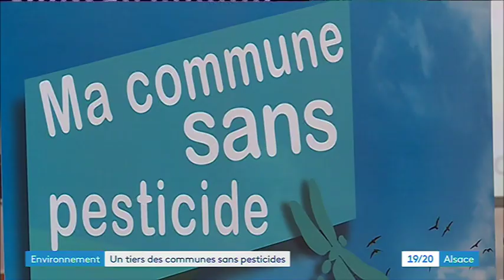Eschau et 100 autres communes alsaciennes récompensées du label "commune nature" sans pesticides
Ce jeudi 21 mars, près de 100 communes alsaciennes se sont vues décerner le label "commune nature", pour leurs efforts faits contre le recours aux pesticides. Il y a donc aujourd'hui un tiers des communes alsaciennes sans pesticides, où l'engagement de l'équipe communale est conséquent.